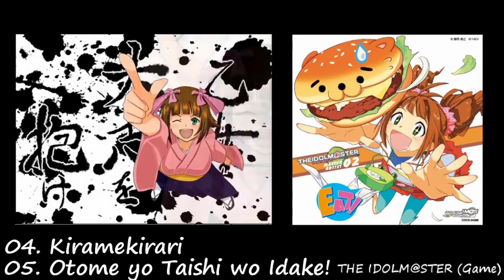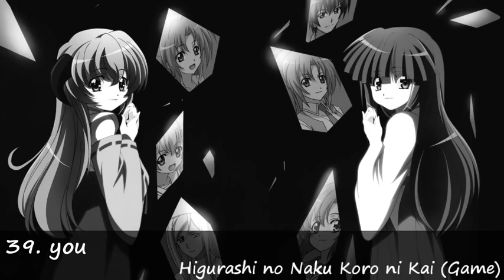【Original song version】Nico Nico Energy! Part.1 (1-39)